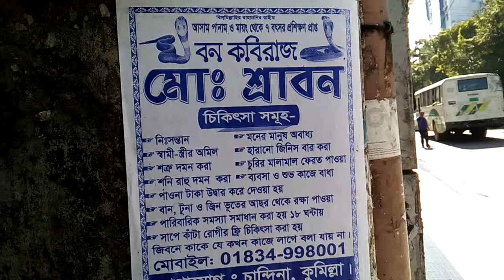চ্যালেঞ্জ ৫ লক্ষ টাকা।বাংলাদেশ বিজ্ঞান যু্ক্তিবাদী গণশক্তি এর পক্ষ হতে।১৮-৭-১৭ রাসেল যু্ক্তিবাদী